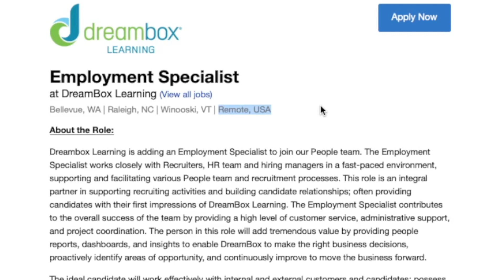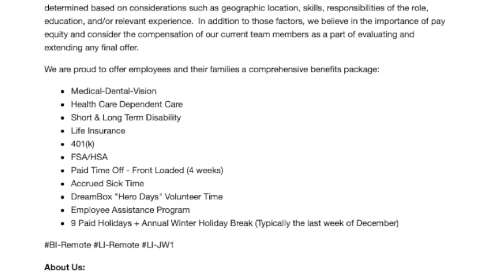Up To $67,000 Year Working From Home Review Resumes & Background Checks | No Degree | USA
If you have any experience in the human resources field this work from home job might just be for you. This company is hiring someone to work from home helping out by reviewing resumes & background checks. They pay well too up to $67,000 a year and don’t require any college degree. Links to apply are below.